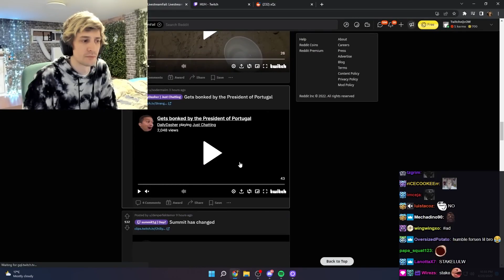xQc on Forsen & Juicers